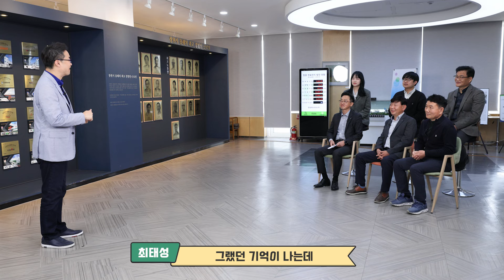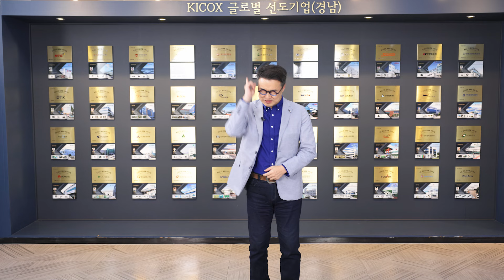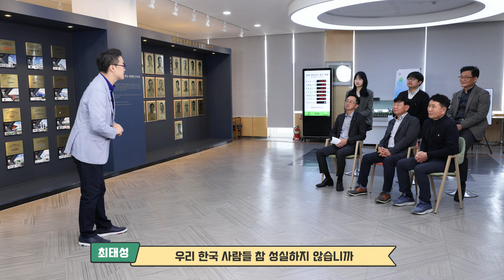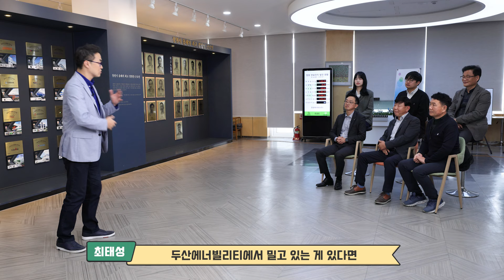[역사탐방] 창원국가산업단지! | EP.5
창원국가산업단지에 큰별쌤 최태성이 나타났다!

1973년부터 기계산업 중심으로 조성을 시작한 이래,
제1호 입주기업 부산포금공업(현 피케이밸브엔지니어링)과,
1982년 세계 최대 단일 공장을 준공한 두산에너빌리티,
그리고 창원시가 대한민국 제조업의 중심지가 되기까지의 숨은 이야기들!

큰별쌤 최태성의 산업단지 역사탐방과 함께하세요!